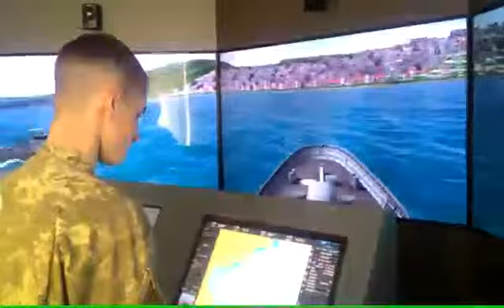Польові змагання у Військово-морському ліцеї.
З великою відповідальністю ліцеїсти відносяться до поставленої задачі. Командири за них спокійні, бо знають, що ці хлопці не підведуть. Хорошу зміну майбутніх офіцерів готує Військово-морський ліцей.